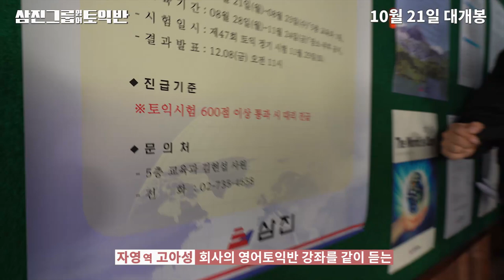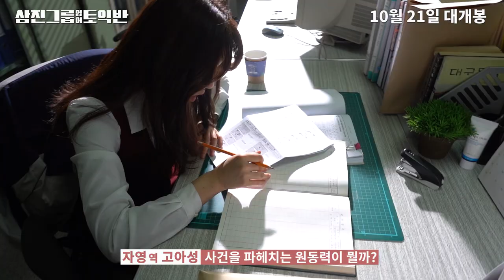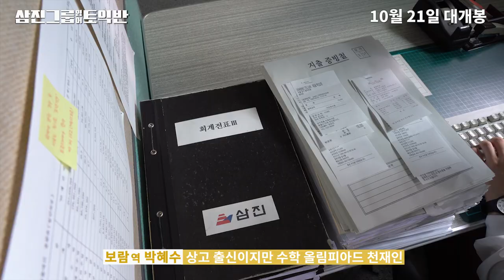[삼진그룹 영어토익반] 제작기 영상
훈훈한 현장 속에 싹트는 케미👩‍👩‍👧
삼토반은 이렇게 만들어졌다! 제작기 영상 대공개